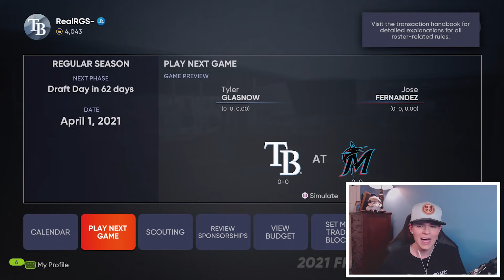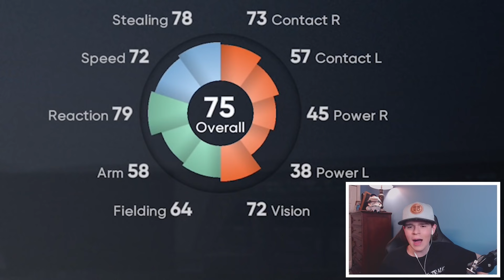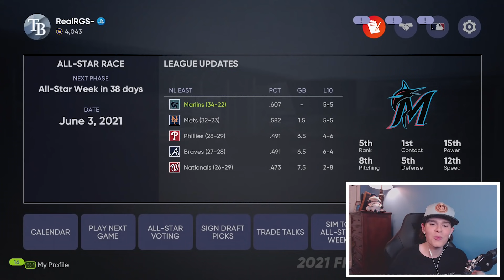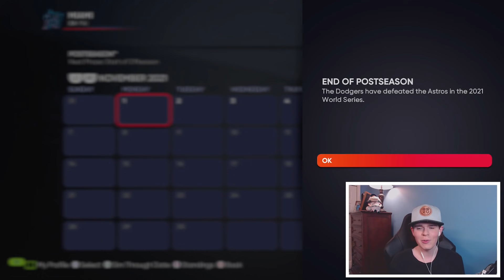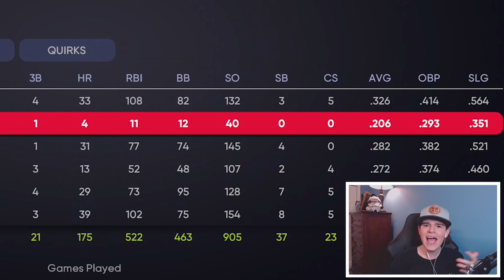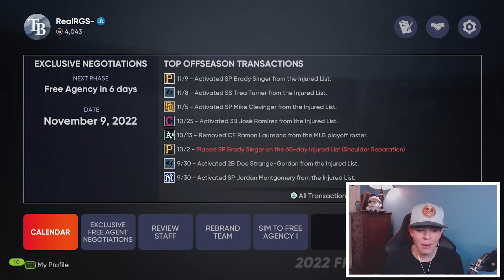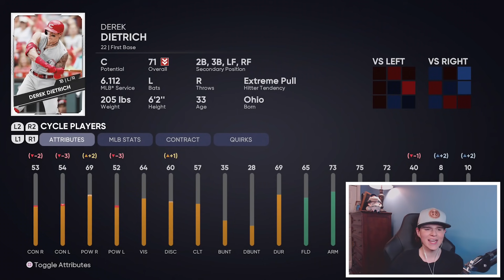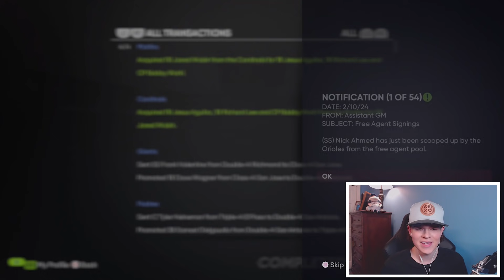What If the Marlins Never Traded Their STARS??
What If the Marlins Never Traded Their STARS?? in mlb the show 21
Today we revisit the 2015, 2016 Miami Marlins and create them a DYNASTY!

MLB The Show 21 is HERE, so make sure you are subscribed for many more MLB The Show 21 Franchise videos, like MLB The Show 21 Franchise Rebuilds, and all things MLB The Show 21, we may even hop into some MLB The Show 21 Road to the Show, or even some MLB The Show 21 Diamond Dynasty mlb the show 21 franchise mode mlb 21 the show franchise